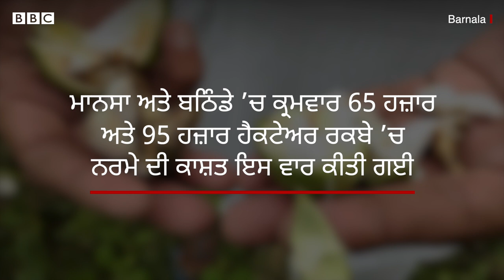Pink Bollworm ਦਾ ਕਹਿਰ: Farmers ਦਾ ਦਾਅਵਾ ਕੀ ਅਤੇ ਕੀਟ ਵਿਗਿਆਨੀ ਕੀ ਕਹਿ ਰਹੇ| 𝐁𝐁𝐂 𝐏𝐔𝐍𝐉𝐀𝐁𝐈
ਪੰਜਾਬ ਦੀ ਨਰਮਾ ਪੱਟੀ ਵਿੱਚ ਇਸ ਵਾਰ ਗੁਲਾਬੀ ਸੁੰਡੀ ਨੇ ਨਰਮਾ ਕਿਸਾਨਾਂ ਦੀ ਪ੍ਰੇਸ਼ਾਨੀ ਵਧਾ ਦਿੱਤੀ ਹੈ।
ਬਠਿੰਡਾ ਤੇ ਮਾਨਸਾ ਨਾਲ ਲੱਗਦੇ ਬਰਨਾਲਾ ਜਿਲ੍ਹੇ ਦੇ ਵੱਖ ਵੱਖ ਪਿੰਡਾਂ ’ਚ ਵੀ ਨਰਮੇ ਦੀ ਫ਼ਸਲ ਗੁਲਾਬੀ ਸੁੰਡੀ ਨਾਲ ਪ੍ਰਭਾਵਿਤ ਹੋਈ ਹੈ।
ਪ੍ਰਭਾਵਿਤ ਫ਼ਸਲ ਦਾ ਜਾਇਜ਼ਾ ਲੈਣ ਖੇਤੀਬਾੜੀ ਯੂਨੀਵਰਸਿਟੀ ਲੁਧਿਆਣਾ ਤੋਂ ਟੀਮ ਪਹੁੰਚੀ।
ਯੂਨੀਵਰਸਿਟੀ ਵੱਲੋਂ ਕੀਟ ਵਿਗਿਆਨੀ ਡਾ.ਅਮਨਦੀਪ ਕੌਰ ਵੀ ਟੀਮ ਨਾਲ ਪਹੁੰਚੇ ਸਨ।
ਕਿਸਾਨਾਂ ਦਾ ਦਾਅਵਾ ਹੈ ਕਿ ਉਨ੍ਹਾਂ ਦੀ 50 ਤੋਂ 90 ਫ਼ੀਸਦੀ ਨਰਮੇ ਦੀ ਫ਼ਸਲ ਗੁਲਾਬੀ ਸੁੰਡੀ ਨੇ ਬਰਬਾਦ ਕਰ ਦਿੱਤੀ ਹੈ।
ਕਿਸਾਨਾਂ ਨੇ ਜਾਗਰੂਕਤਾ ਦੀ ਘਾਟ ਦਾ ਵੀ ਮਸਲਾ ਚੁੱਕਿਆ ਅਤੇ ਮੁਆਵਜ਼ੇ ਦੀ ਵੀ ਮੰਗ ਕੀਤੀ।
ਡਾ. ਅਮਨਦੀਪ ਕੌਰ ਨੇ ਨਰਮੇ ਨੂੰ ਲੱਗਣ ਵਾਲੇ ਕੀੜਿਆਂ ਦੀ ਪਛਾਣ ਅਤੇ ਬਚਾਅ ਦਾ ਤਰੀਕਾ ਵੀ ਦੱਸਿਆ।
ਰਿਪੋਰਟ- ਸੁਖਚਰਨ ਪ੍ਰੀਤ
ਐਡਿਟ - ਰਾਜਨ ਪਪਨੇਜਾ